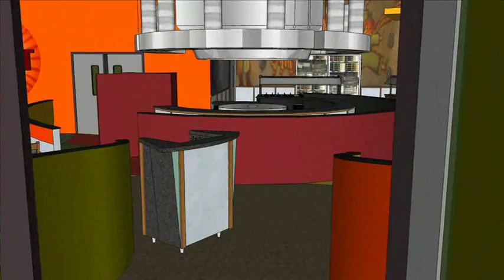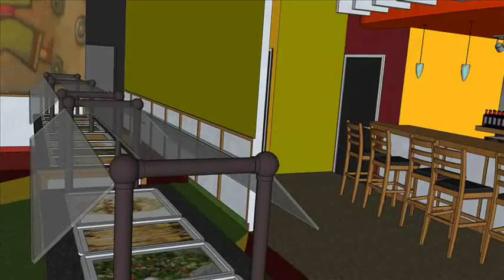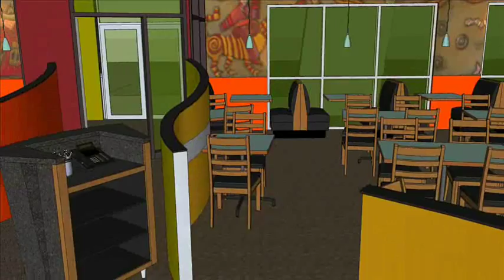HuHot Mongolian Grill -- Restaurant Walkthru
Take a virtual tour of a HuHot Mongolian Grill restaurant.